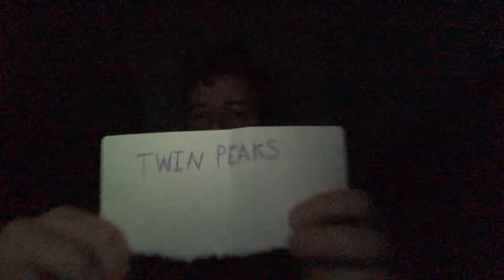MOVIE THEORY - TWIN PEAKS is GAY?? GAME THEORY CONFIRMED NOT CLICKBAIT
DAVID LYNCH TWIN PEAKS THEORY CONFIRMED!